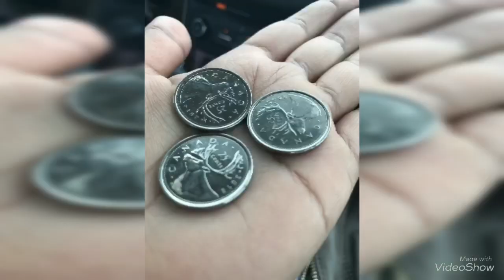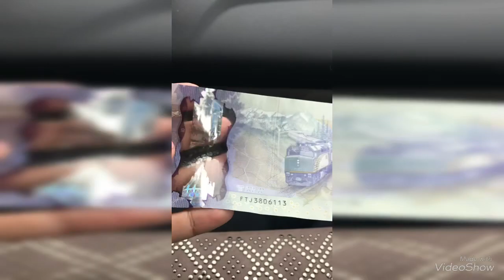Canadá 🇨🇦 trip 2018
Primer día Niagara Falls🇨🇦